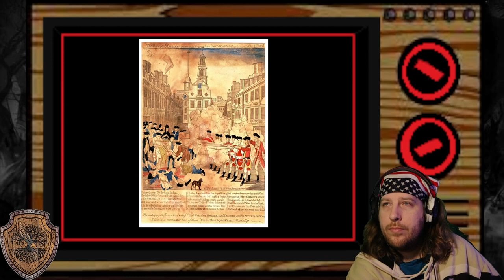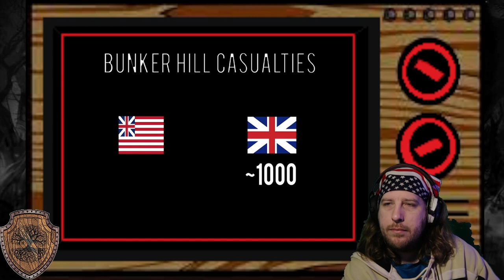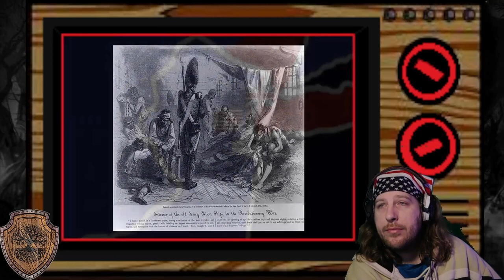The American Revolution OverSimplified Reaction ...What Are We Fighting For?